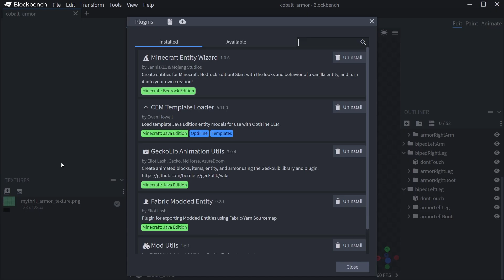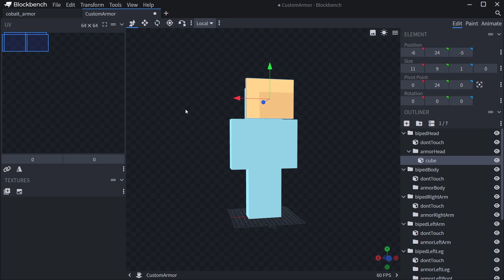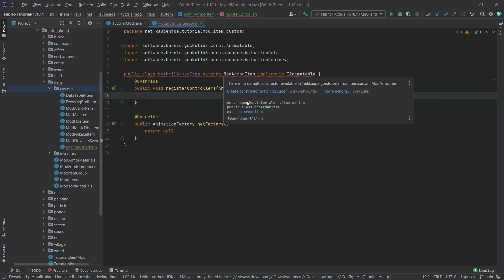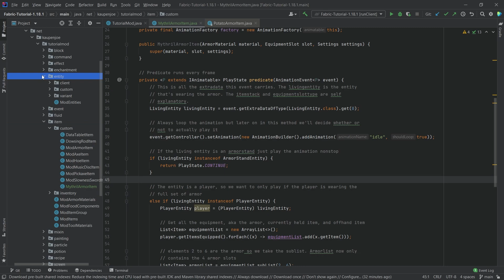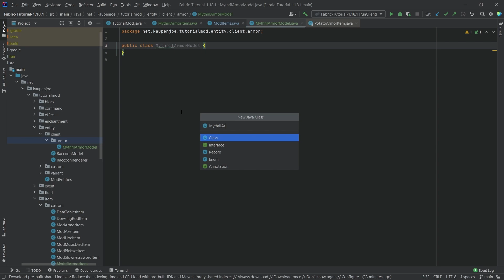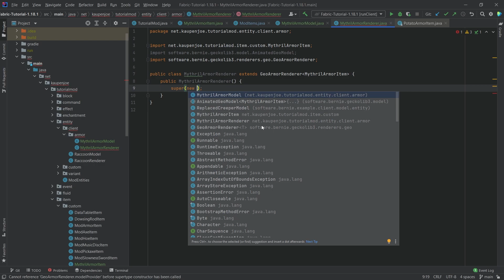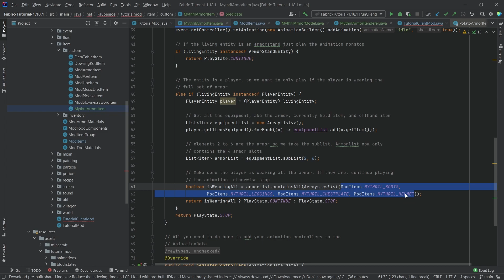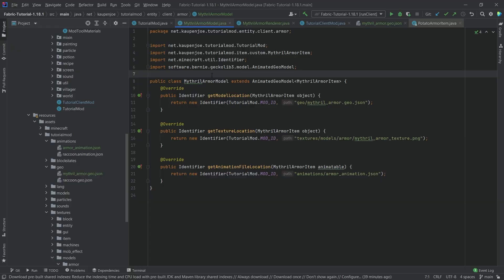Minecraft 1.18.2 Fabric Modding | CUSTOM 3D ARMOR MODELS w/ GeckoLib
In this Minecraft Modding Tutorial, we are adding a Custom 3D Armor Model with GeckoLib

== MINECRAFT COURSES ==
▶️ Learn Forge Modding with Minecraft 1.18:

== TIMESTAMPS ==
0:00 Intro
0:24 Looking at the 3D Armor Model in Blockbench
1:55 Exporting the 3D Armor Model
2:22 Addin the Custom Item
2:55 Looking at the GeckoLib Example Armor Item
3:35 Changing the Items in the Class
4:26 Changing the Items in ModItems Class
4:46 Creating the Model & Renderer Classes
7:20 Registering the Renderer
7:52 Adding the JSON Files & Texture
8:40 Demonstration
9:14 Outro